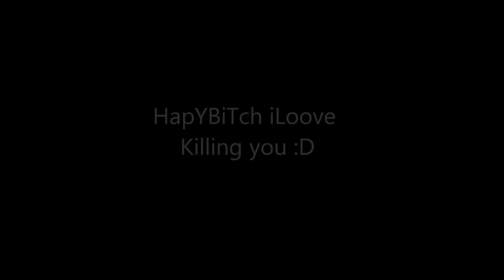TriGGaHapY49 UMadBro?! :)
that bitch was ground killing me + triple teaming me -_- so i recorded him n his frnds ;)
in this video :

TriGGaHapY49
IITiMeIsMoNeYII
FF-50_Gunz0

i owned them 3vs1 but wasnt ready to rec :(

lol hes taking game serious :)